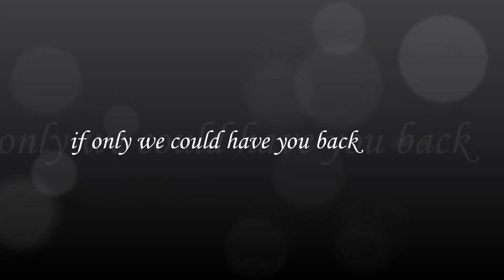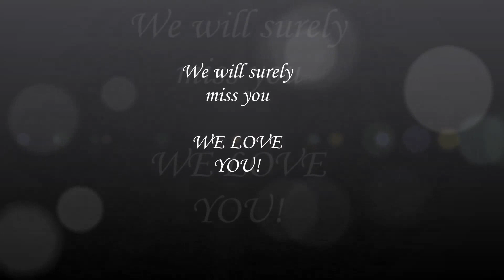Editha Salazar memorial video